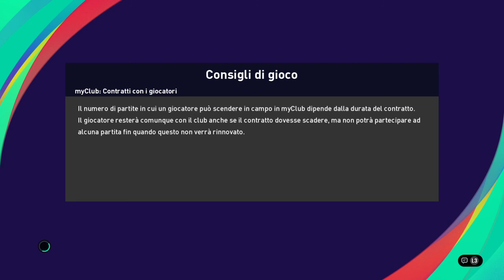VGL PES Champions-League FINALE MANCHESTER-CELTIC